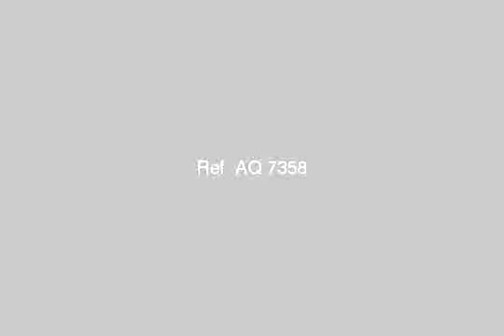Apartment for sale in alexandria - mlseg.com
for sale super lox best view in alexandria - خلف مساكن الشيرتون, المندرة بحري, قسم المنتزة, الاسكندرية, مصر - Egypt Real Estate | Alexandria | Apartment For Sale